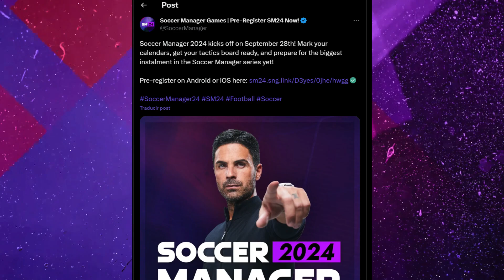SOCCER MANAGER 2024 OFFICIAL RELEASE DATE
Soccer manager has put the official release date of the full game on their social networks.

Do you want to play Soccer Manager 2024 and learn quickly and efficiently? Tactics, wonderkids, soccer manager 2024 news on this channel!

Soccer manager 2024 will be released on September 28 for Android and IOS and will come with a pretty good update.